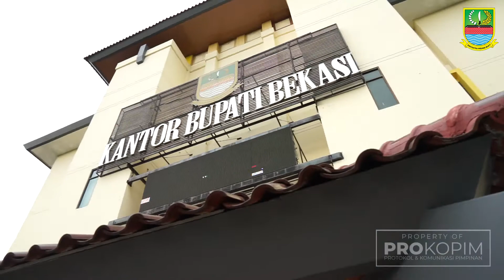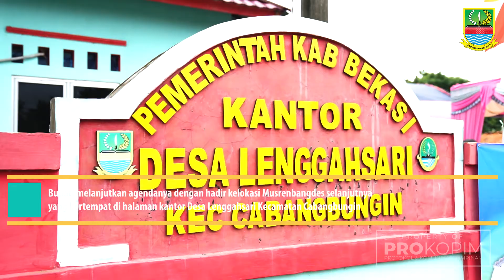KILAS BALIK 18-22 Januari 2021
Kegiatan Pemerintah Kabupaten Bekasi Periode 18-22 Januari 2021